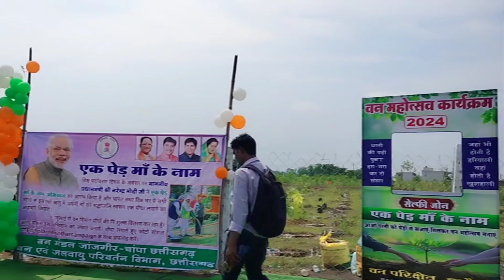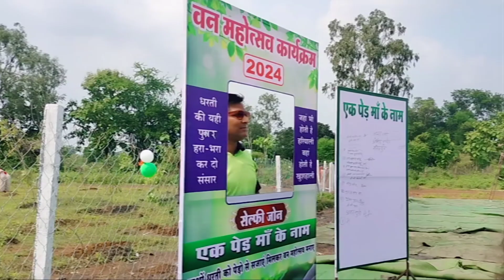एक पेड़ माँ के नाम अभियान_वन महोत्सव कार्यक्रम_ 2024#chattisgarh#ekpedmaakenaam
एक पेड़ माँ के नाम अभियान__वन महोत्सव कार्यक्रम__ 2024__